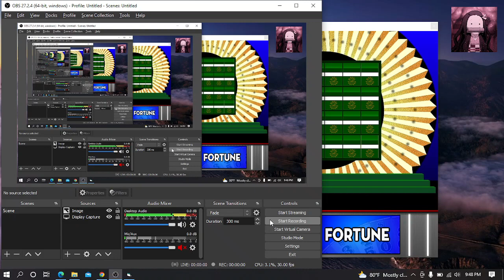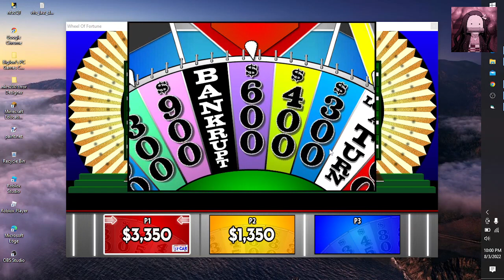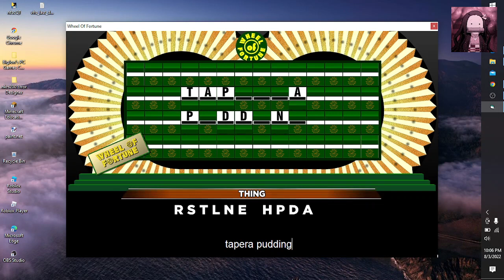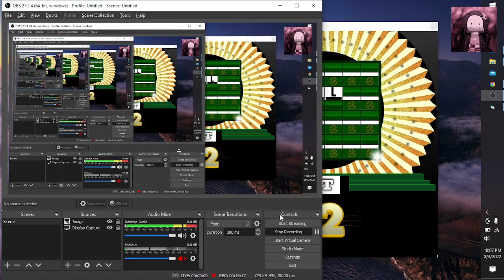BANKRUPTS GALORE | BigJon WOF - S1E1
First episode (and season premier) of BigJon's WOF computer game.
DM me ideas on Discord - YourLocalTacohog#[0679] (no brackets pls)